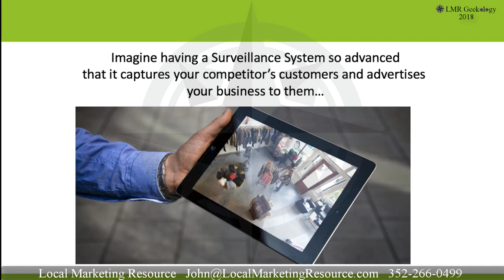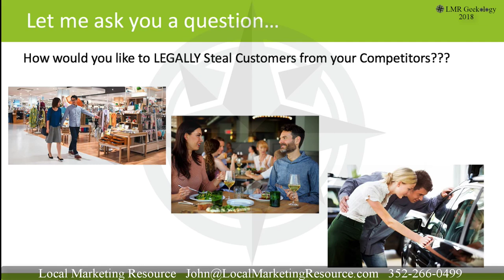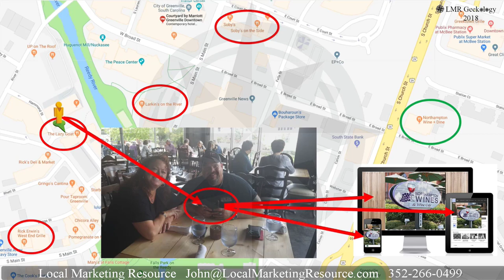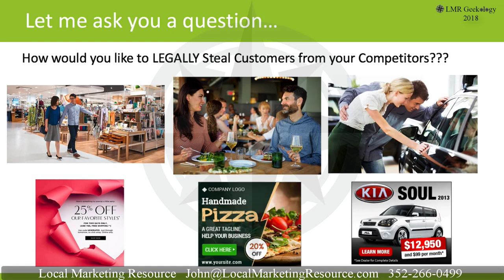Legally Steal Customers From Any Business Gain Clients & Reduce Adwords Cost Muskegon, MI 49445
Are You tired of local online marketing strategies that don't work well and can never seem to the stream of qualified leads you're looking for?

Wouldn't you rather gain clients who are ready to spend money on what you offer? Read further.

Local Adwords does work if optimized correctly on a consistent basis. But do you feel you are you spending money on Adwords and want better local results with FAR less expense?

CASE STUDIES:  We show the cost comparison with huge savings between Adwords & our stealth sniper focused technology.

Imagine having a competitor surveillance system.
A System to capture the competitor's customers, just because they walked into their business.

This is ground breaking & stealth technology your competition does not have...yet.

It's 100% LEGAL!

We can legally steal customers from the competition, while they are in their business AND retarget them after they leave the location for as long as we like.

This ground breaking technology has never been seen in local marketing until now and is a hyper mobile targeting conquesting technology. Think sniper focused, not a hand grenade.

Almost everyone carries a cell phone. Every time a customer walks into the competitor's place of business, we pin their phone with a special ID, track them after they leave and they start to see your business ads on their mobile, laptop, desktop and tablets, at home and even at work. ..for as long as we like.

Local Marketing Resource in Muskegon MI 49445 , has pinpoint accuracy with intelligent retargeting to connect all the dots between cross platform marketing on all their devices.

Your ads appear as banner ads on rich sites like FB, Rolling Stone, ESPN, CNN and aligned with over 180,000 different sites to display ads.

With this large coverage of sites for ads to display, it's very unlikely someone with a mobile phone won't see your ad.

Do you want your competition showing ads to your customers while in your own business?

Enjoy our other Videos On Stealth Marketing Technology :
Auto Dealership